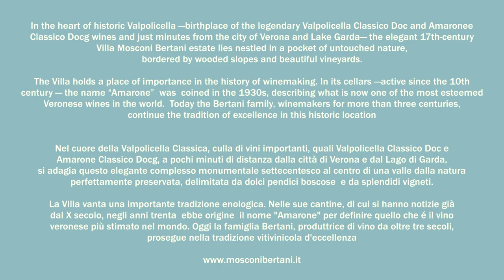Villa Mosconi Bertani - Arbizzano di Negrar Verona Italia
La Villa Mosconi Bertani (conosciuta anche come Villa Novare) è una villa veneta neoclassica e unico esempio veronese risalente alla prima metà del XVII secolo di tenuta composta da residenza, cantina monumentale e ampio brolo (ventidue ettari) dedicati interamente alla viticoltura nello stile degli chateau francesi, tipici della regione di Bordeaux. Essa si trova nel comune di Negrar in località Novare, in Valpolicella, nella provincia di Verona. La villa, il parco e la cantina sono aperti al pubblico per tour guidati e in occasione di eventi culturali e privati.

The Villa Mosconi Bertani (also known as Villa Novare) is a neoclassical villa veneta manor in the Veneto region of Italy. It is located in the municipality of Negrar, Località Novare, Valpolicella, in the province of Verona. It is only the Veronese estate since the beginning of the 18th century specifically constructed for the purpose of wine production. Built in the French winemaking chateau style, typical of the Bordeaux region, it consists of a residence, large cellar and orchard (fifty-four acres). The complex is listed and protected as historic landmark by the Ministry of Cultural Heritage and Activities (Italy). The villa, park and winery are open to the public for guided tours, cultural events and private parties.